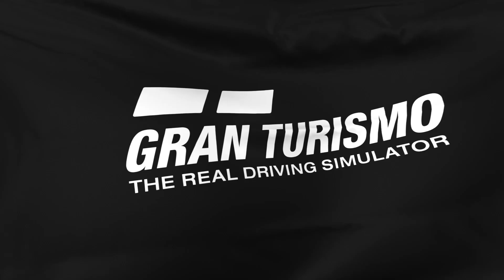MIND-BLOWING Gran Turismo 7 Daily Races Fails You Won't Believe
Join our Exiting Live Streams as we pushu our way to the top in sim racing Gran Turismo  Daily Races And Acceto Corsa Competizione. Pushing the Absolute Limits In The Sim Racing World.

Come And Enjoy Gran turismo 7, Sim racing with me on a Journey to A+top Split. Gran Turismo 7 Sim Racing is a heart Pounding adrenalin Rush.
GT7 Kings are here. I mostly do Track guides , daily race B and  subscriber races on sundays.

Join me in Gt7,as we get faster in every race. Chaos and carnage was bound to happen. I finaly got rid of TCS and Auto assists so let the Learning begin.

Gran Turismo 7's  daily races are here and we've got another day of them today!

Thank you for your ongoing support on this channel You guys are absolutely Amazing .

Gear used
Fanatec GT DD Pro
Fanatec CSL pedals
Lenovo I7
Hisense 43" 4K Monitor
PS5

Music Made withe Suno AI, SimGT7

@DutchmansGTAutoSport @gran turismo @Youtube @EEEries @Kie25 @Tidgney @Fanatec